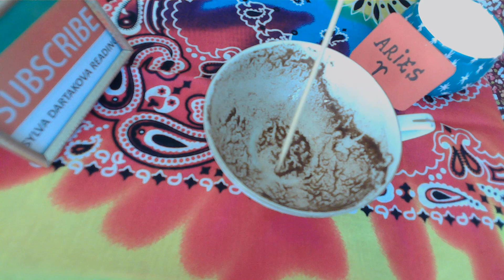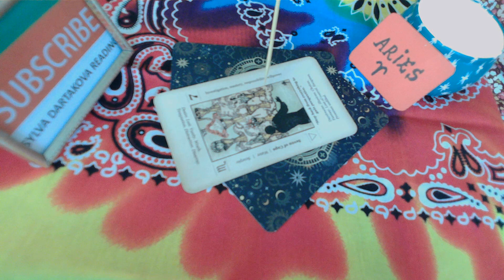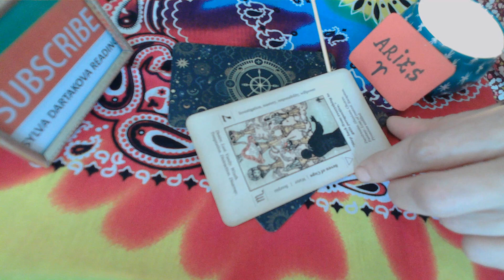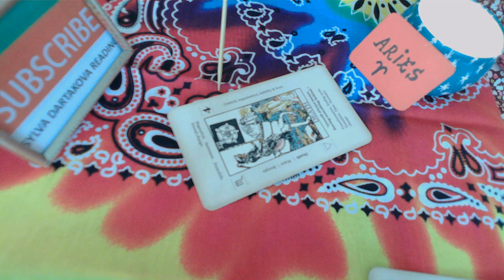ARIES TRANSITION & SUCCESS